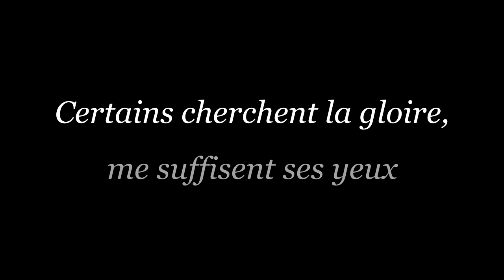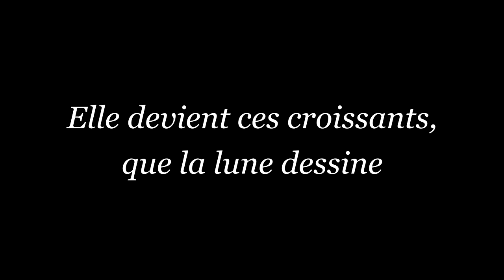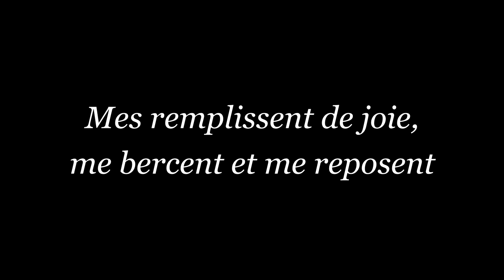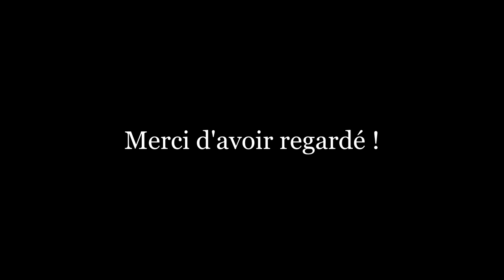Florian Fauré - Elle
Bonjour, j'ai le plaisir de vous partager mes chansons !
N'hésitez pas à me faire parvenir vos retours ;
Bonne écoute !